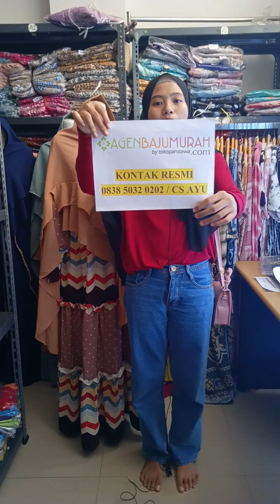GAMIS SYARI LUPPI TERBARU 2021 #50 | AGENBAJUMURAH.COM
[REVIEW] PRODUK GAMIS SYARI LUPPI TERBARU LANGSUNG DARI KONVEKSI.

➡️ 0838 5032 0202 / CS AYU

Semua Produk yang kami Review ORI by Lintang Fashion dan Bergaransi. Dijamin Produk Realpict karena kami yang produksi dan foto studio sendiri.

- Belanja Minimal 2 juta dapat Hadiah Tas Cantik dan Menarik
- Belanja Minimal 1 juta dapat Jam Tangan Cantik
- Belanja Minimal 500 ribu dapat Hadiah Lipstik Revlon.

➡️ Semua Rekening Kami Hanya Atas Nama : Abdil Hasani Syadzili (Owner ABM)

Atau Screenshot Video ini lalu kirim ke Kontak Whatsapp dibawah ini.

Kontak Admin :
Untuk Pemesanan atau Join Reseller (pilih salah satu) :
➡️ 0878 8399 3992 / CS NIDA
➡️ 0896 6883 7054 / CS SALSA
➡️ 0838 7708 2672 / CS MUTIA
➡️ 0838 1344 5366 / CS TIARA
➡️ 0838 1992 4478 / CS NISA
➡️ 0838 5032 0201 / CS SULIS
➡️ 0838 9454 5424 / CS HESTI

Youtube Official  Agenbajumurah TV
Instagram Official  @agenbajumurahofficial

*Menerima Reseller dan Dropship
*Menerima Pesanan Gamis Seragaman dan Produk Partai Grosir
*Produk Bergaransi dan Gamis Original Premium.